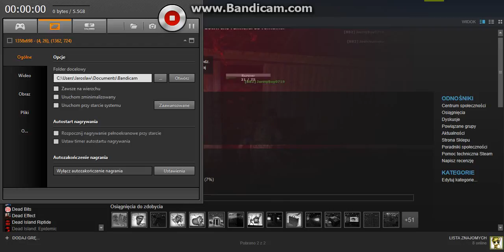bandicam 2017 04 10 20 58 fndkfknd